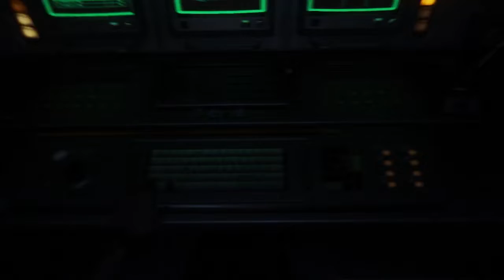Is there anywhere safe left on the station? | Alien Isolation - Transmission 7 Side A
Set fifteen years after her mother's disappearance, Amanda Ripley is given the opportunity to recover the black box from her mother's lost ship, the Nostromo from the Sevastopol Station. However, things don't go as planed, looks like the Torrens crew isn't the only unwelcomed guest on this space station.